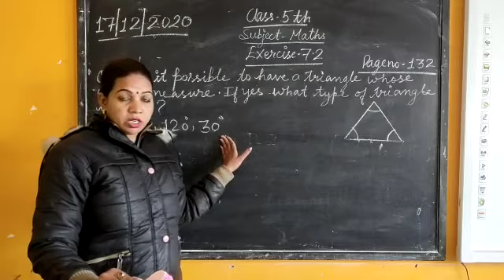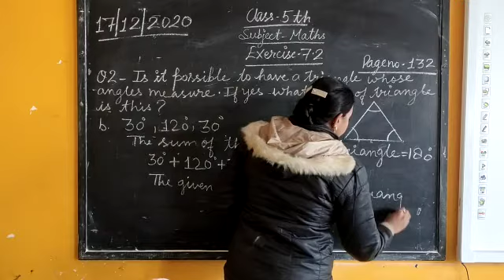Class 5th maths videos Unit- 7 exercise -7.2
Mrs. Geeta saxena